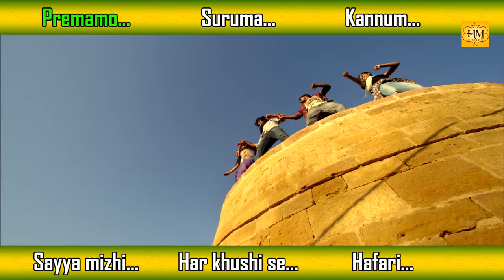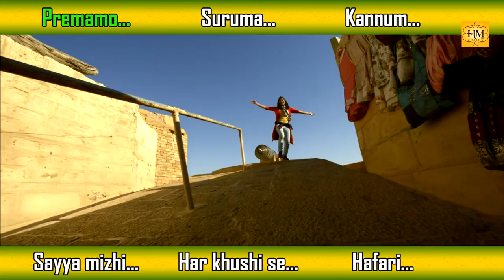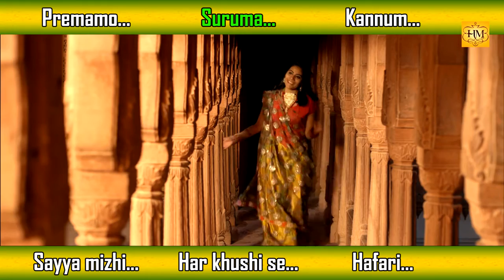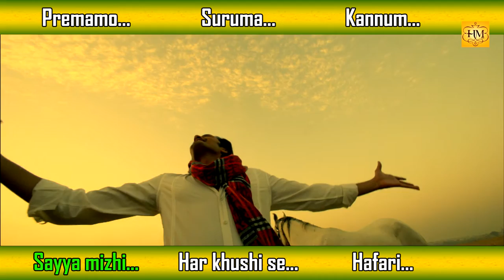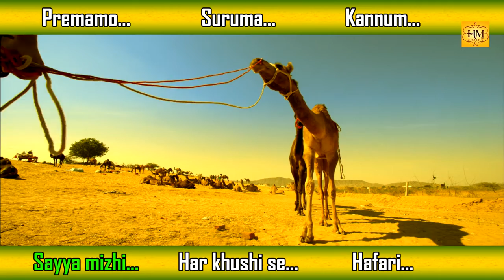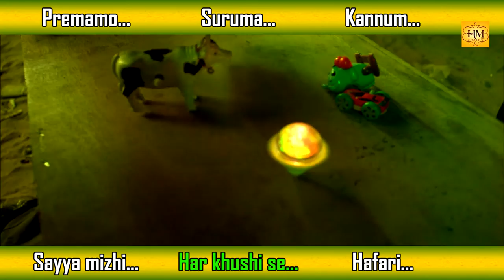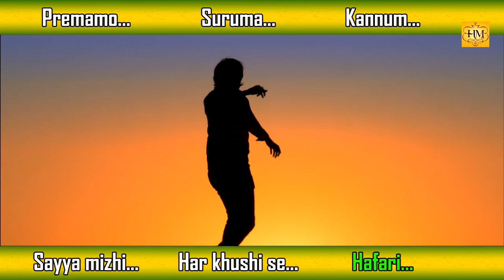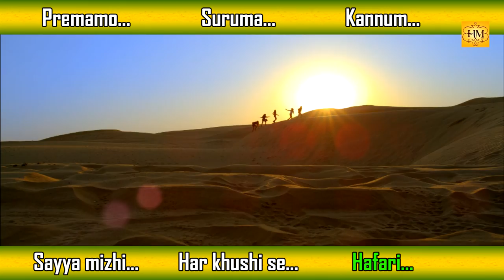Camel Safari | Malayalam Movie 2013 | Video Full Songs Jukebox | Romantic Songs [Full HD 1080P]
Camel Safari is a 2013 Malayalam movie directed by Jayaraj which narrates a love story on the background of Rajasthan. The movie features Arun Shankar and Pankaja Menon in the lead roles. Sekhar Menon, Tini Tom, Sabitha Jayaraj, Binu Adimaly, Neha Ramesh, Hashim Hussain, Vishnu Mohan and Anjali Ajayan comes in a Supporting role.Kamal Gaur the villain of Johnnie Walker (film) is making a come back through this movie. The filming of Camel Safari had begun on 22 November 2012 from the Pushkar Fair in Rajasthan.It was completed in three schedules with the maximum being shot in Rajasthan( Jodhpur, Jaisalmer, Bikhaneer and Pushker) and the rest in Cochin, Kerala. The song rights of the film have been sold to Manorama Music. The film Camel Safari was released on 26 September 2013.
Dia(Pankaja Menon) heroine of the movie is a management student in Mangalore. She and four of her friends(Catherine, Hashim, Yamini and Chinna Gounder) visits Rajasthan for 15 days to attend a marriage. There she meets a Rajput boy Pavan(Arun Shankar) and falls in love with him. What happens to her there after that in that unknown land makes the content of the film